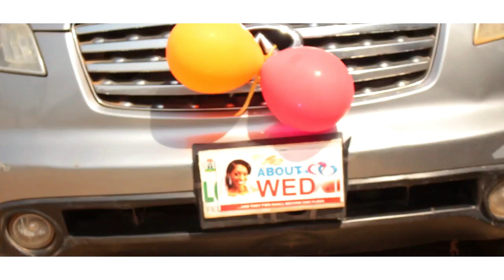Amaka weds Emeka - (Trailer) Part 1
Shot and Sluttered by Third Son